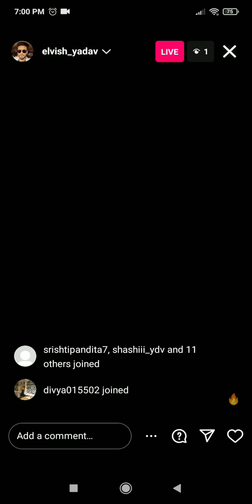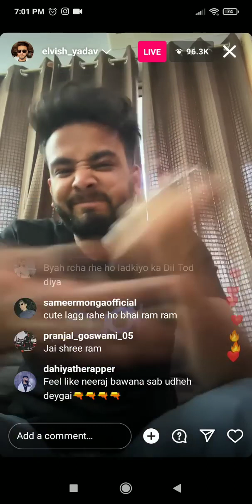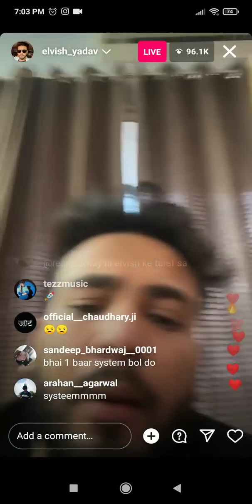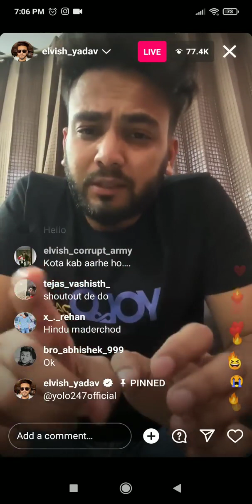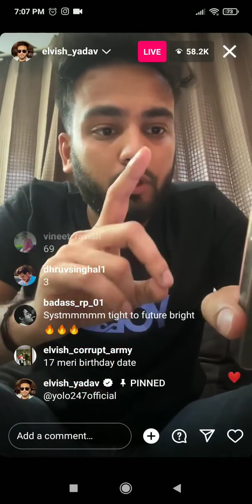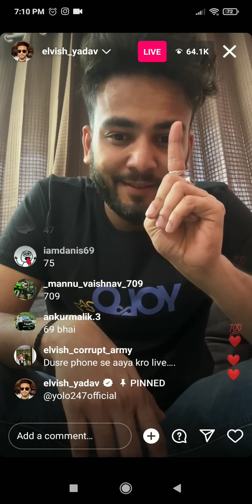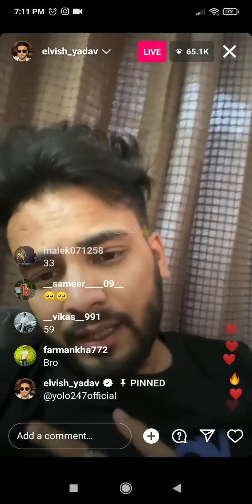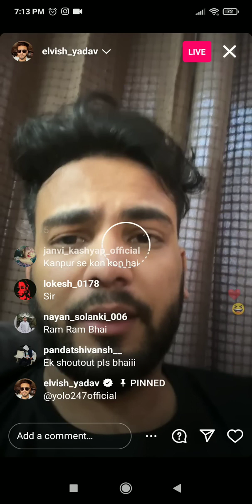Elvish yadav today's instagram live video | khan sir live class | physicswallah live physics class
Physics wallah live physics class